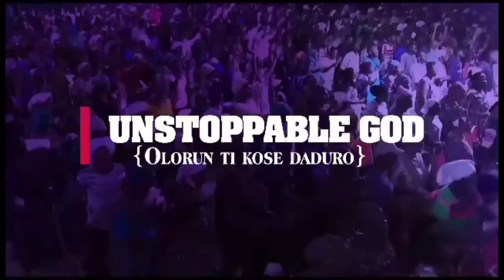IRI OWURO {MORNING DEW} Wednesday 11th Oct. 2023 with Babasebioba